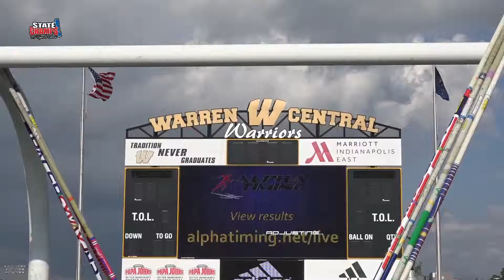Track & Field Regionals | Warren Central HS | STATE CHAMPS! Indiana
Presented by Lawrence Tech and IHSAA.